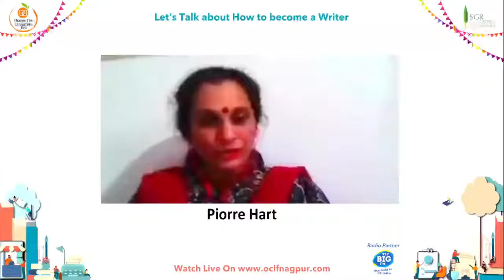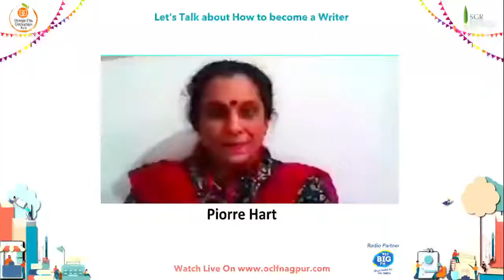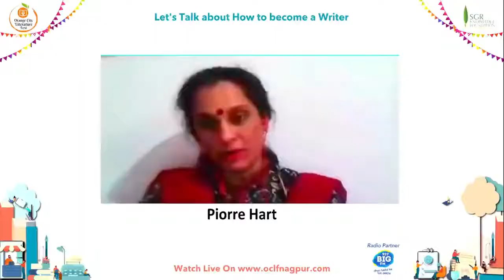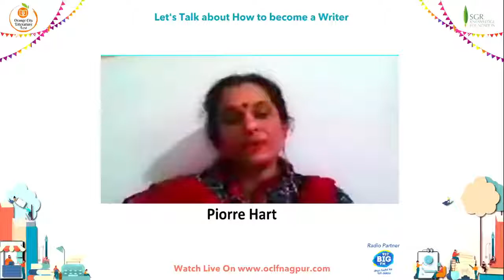Naveen Choudhary - Let's Talk about How to become a Writer In Conversation with Piorre Hart.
Naveen Choudhary is an author and satirist. His political thriller Janta Store is soon going to be adapted as web-series. He works as Associate Marketing Director at Oxford University Press and leads Social science discipline marketing globally.